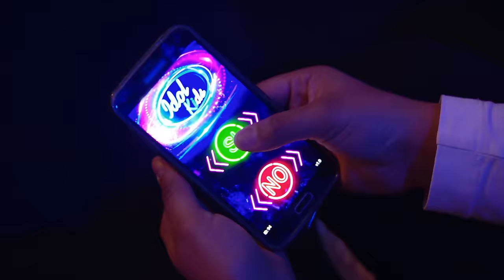EL ARTE de esta niña ENAMORA al jurado cantando por NIÑA PASTORI | Los Rankings 7 | Idol Kids 2022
Encontrar al próximo ídolo infantil es el objetivo de «Idol Kids». El talent show de Telecinco y Fremantle cuenta en su segunda edición con grandes voces que no dejarán indiferente a nadie. Estos pequeños artistas llegan dispuestos a conquistar al público y también al jurado. ¿Quién lo conseguirá? ¿Quién logrará uno de los preciados Tickets Dorados? ¿Y quién se llevará el mayor porcentaje de la audiencia en cada entrega? ¡Descúbrelo en el programa conducido por Jesús Vázquez!

Ana Mena, Omar Montes y Camela, el dúo formato por Ángeles Muñoz y Dioni, integran el jurado de la segunda edición del formato. En la fase de Los Rankings, ellos tienen la misión de valorar todas las actuaciones y dar un botón verde o rojo en cada una, dependiendo de si lo que han visto sobre el escenario les ha gustado o no. Además, en cada entrega pueden dar un Ticket Dorado, que lleva directamente al concursante a la fase de Semifinales.

Entre todos los concursantes que se han llevado dos o tres botones verdes se elabora un ranking con los votos de la audiencia y solo los tres que obtienen un mayor porcentaje se clasifican para la siguiente fase; el resto son expulsados tras pasar por la Sala de Visionado donde se encuentra Lara Álvarez. Está claro que conseguir clasificarse no es nada fácil, pero no es imposible y es que en «Idol Kids» los sueños sí se cumplen.

Disfruta de todas las actuaciones de esta segunda edición en Youtube. ¿Preparado para disfrutar como nunca?

 ¡Bienvenidos al canal oficial de «Idol Kids»!
► Si estás en España podrás acceder a los mejores clips